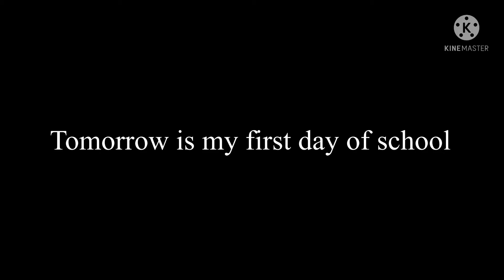Bad news (not for my channel but for irl)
Guys I start school tomorrow :(